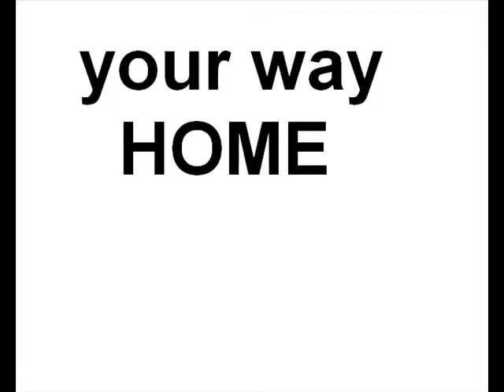The Holy Land-church